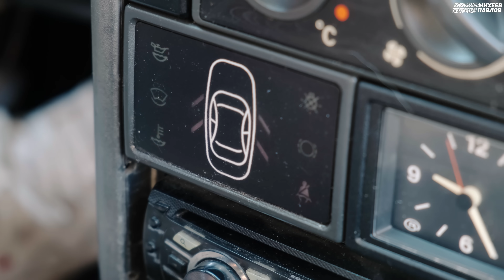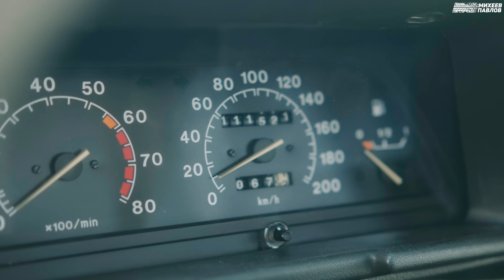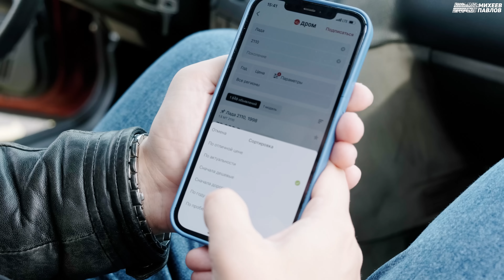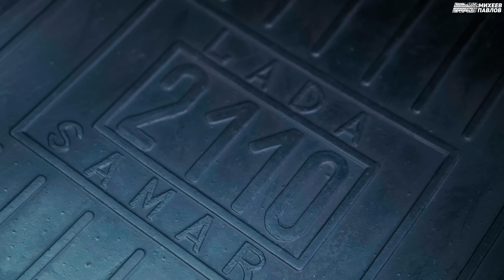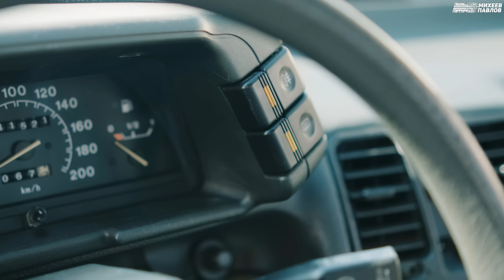ДЕСЯТКА ИЗ-ПОД ДЕДА! ВАЗ 2110!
Реклама. АО «Тинькофф Страхование», Москва, ОГРН 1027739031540, Лицензия ЦБ РФ СИ № 0191 от 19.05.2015г.
erid: LjN8KVv7m
За машиной иди на Дром
Найди авто по отличной цене!

Реклама. ООО "АМАЯМА АВТО", erid: LdtCKCMqB